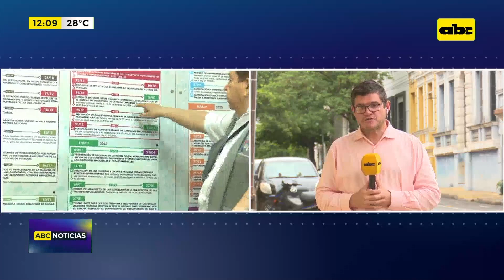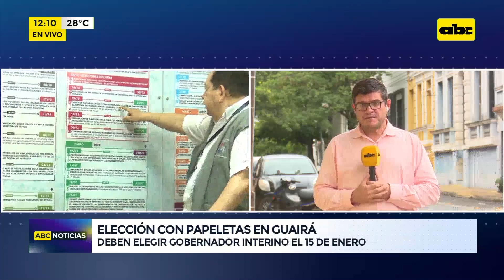Cronograma Electoral para candidaturas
Hasta el 17 de enero tienen tiempo los partidos y movimientos para inscribir a sus candidatos con miras a las elecciones generales de abril, en base al calendario electoral, según explicó el asesor del TSJE Luis Alberto Mauro, quien también se refirió al uso de papeletas para elegir al Gobernador del Guairá en las próximas elecciones del 15 de enero.